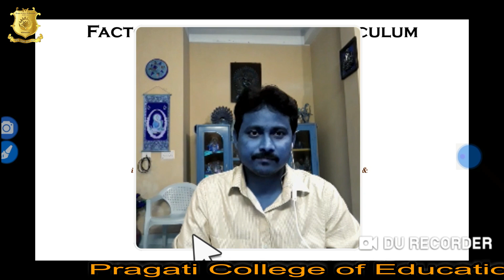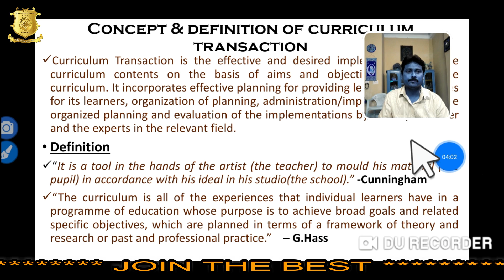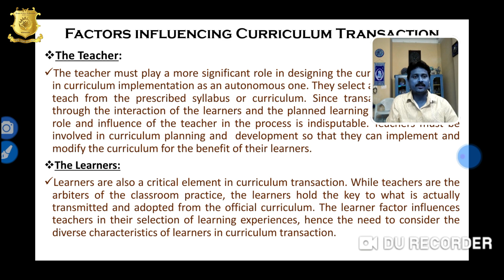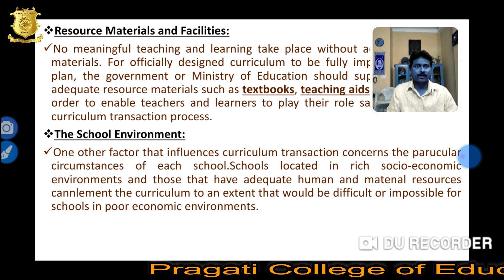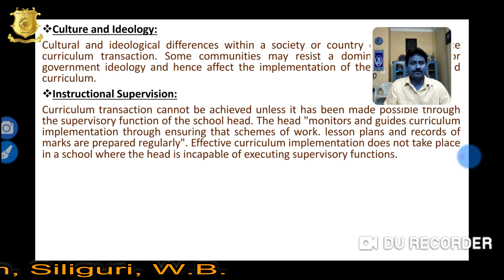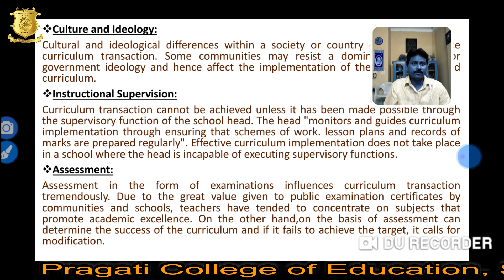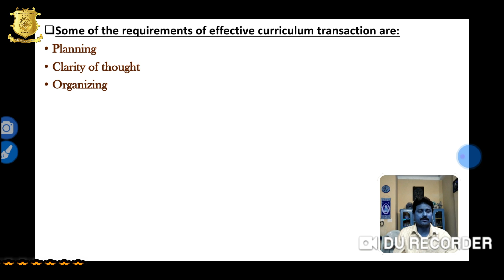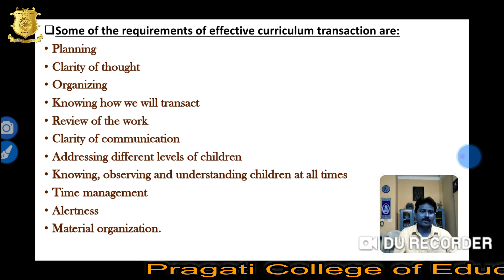Pragati College of Education, Slg, WB|Lecture Session-124|Factors Influencing Curriculum Transaction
Pragati College of Education , ( B.Ed & D.El.Ed ) P.O.- Salbari , Siliguri , Dist - Darjeeling (WB )

My name is Biswajit Biswas, I am an Asst. Prof in Pragati College of Education, Salbari , Siliguri , West Bengal. We will be learning about the topic Factors Influencing Curriculum Transaction from unit-III and course VIII-B (1.2.8B)  Knowledge & Curriculum for B.ED. 4th Semester.

IN THE WAKE OF THE LOCKDOWN AGAINST THE FIGHT WITH COVID19 , AS PER THE INSTRUCTIONS FROM UGC, MHRD AND FROM THE VC - WBUTTEPA,  THE ASST. PROF. OF PRAGATI COLLEGE OF EDUCATION (A B.ED & D.EL.ED INSTITUTE) , SILIGURI , WEST BENGAL WOULD BE GIVING THE  LECTURES ON VARIOUS SOCIAL PLATFORMS , THROUGH YOUTUBE VIDEOS , ONLINE CLASSES ON LEARNING MANAGEMENT PLATFORM LIKE ZOOM ON THE RESPECTIVE METHODS , COURSES . IN ADDITION TO THIS THE QUERIES ARE ALSO SOLVED THROUGH OFFICIAL COLLEGE WHATSAPP GROUPS . STUDENTS ARE ENCOURAGED TO VISIT APPS AND WEBSITES LIKE NISHTHA , IGNOU E-CONTENT , SWAYAM , NATIONAL DIGITAL LIBRARY .